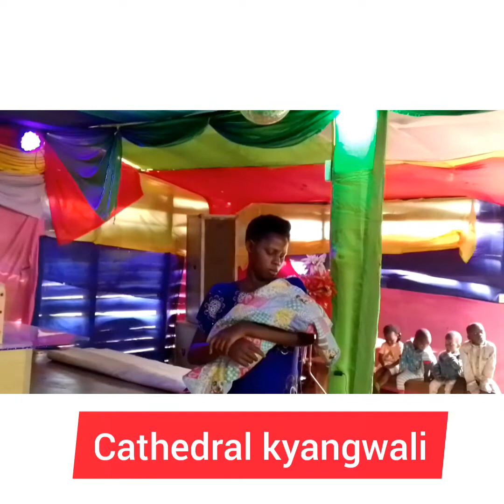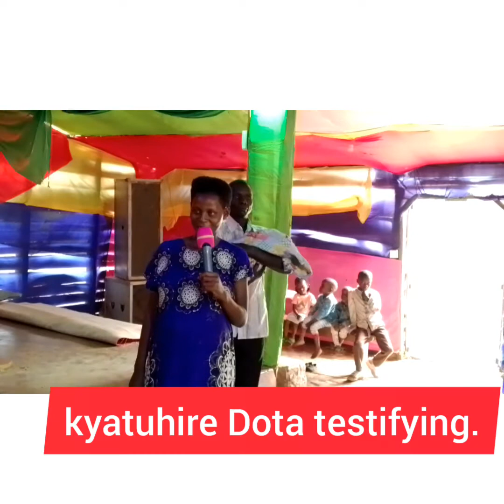WOMAN GIVES BIRTH AFTER THREE YEARS OF HARDSHIP.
KYATUHIRE DOTA TESTIFYING AT RESTORATION WORSHIP CATHEDRAL KYANGWALI... TODAY.